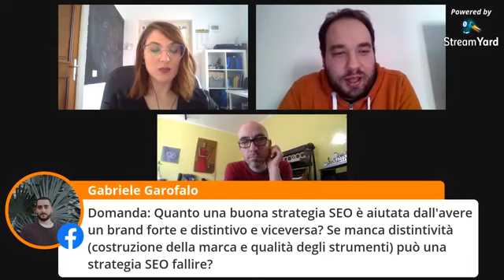Spremute Live con Francesco Margherita